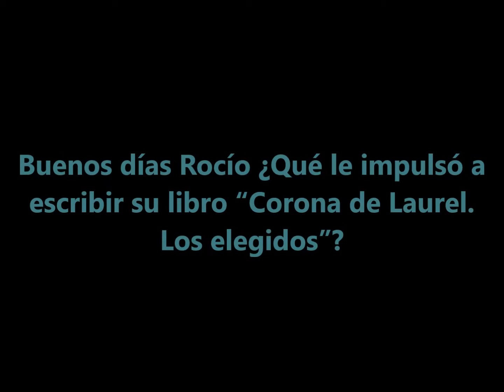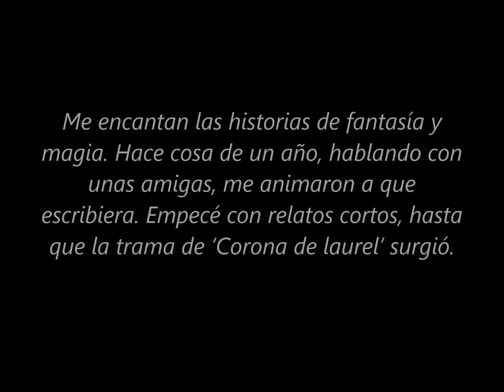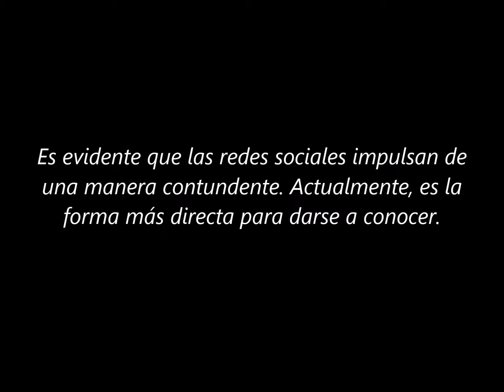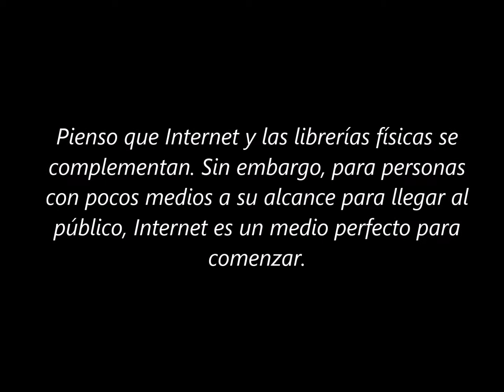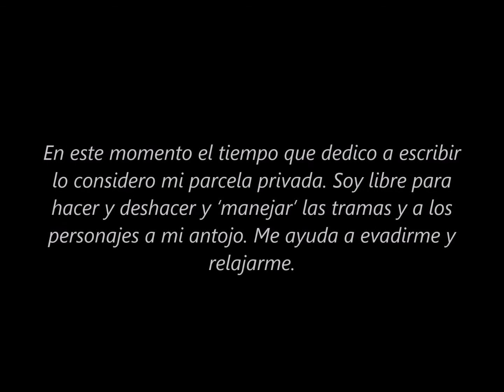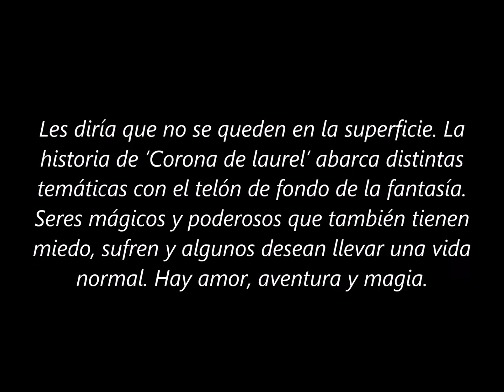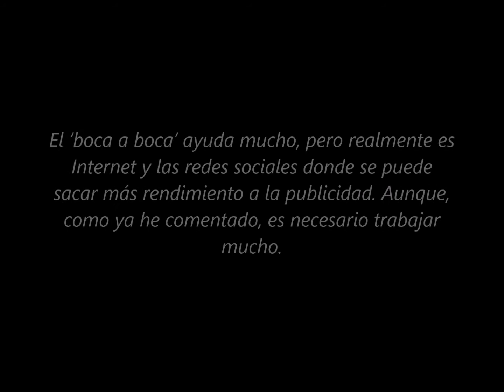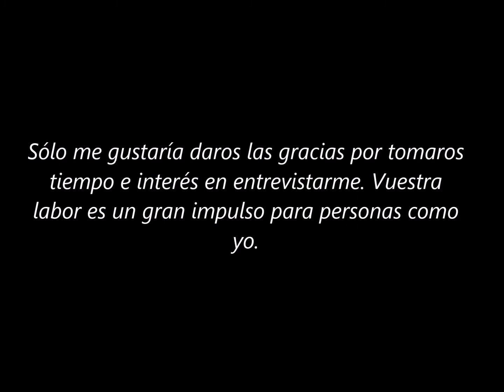PROMOCIONA TU LIBRO ENTREVISTA A ROCÍO INESTAL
Rocío Inestal es una escritora malagueña de 36 años que ha publicado el libro "Corona de laurel 1. Los elegidos".  Rocío comenzó a escribir sus primeros relatos a través de un blog en Internet. Ella misma se define como una apasionada de la literatura fantástica.